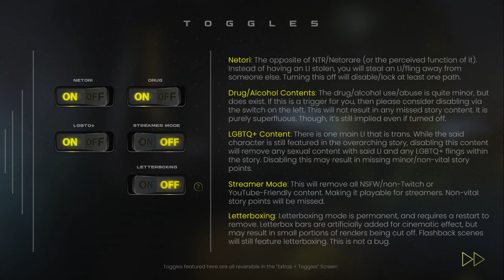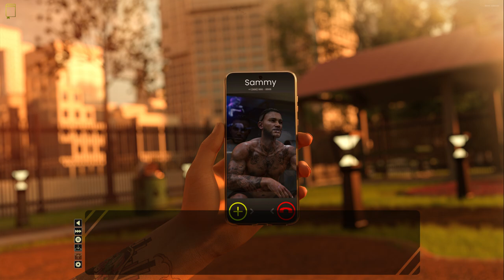Move The Chains | NEW PC MOBILE GAMES!! APRIL 2024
Get instant access and start playing; get involved with this game as it develops.
Note: This Early Access game is not complete and may or may not change further. If you are not excited to play this game in its current state, then you should wait to see if the game progresses further in development.

WHAT THE DEVELOPERS HAVE TO SAY:
“Move The Chains is an episodic visual novel. There's currently one episode completed with approximately three hours of content, depending on the speed of a players reading. Move The Chains will see a release in Early Access as soon as I feel there's enough meat on the bones to provide an enjoyable, lengthy experience to the player.”
“It's hard to predict just how long it'll be in Early Access. It'll likely be in it until Season 1 is finished up. Which I hope to have done near the end of 2024 before moving onto Season 2.”
“Many more hours of content is the main agenda. There's also the development of in-game stats (strength, etc.) that'll carry over into future seasons, along with choices that'll shape future events.”
“Move The Chains currently features 58,041 words and up to 35 choices, 97 (likely lower as I double check copyright-situations with owners.) full length songs, 60 SFX tracks, 23 animations across three lewd/adult scenes + more non-adult animations, and a gallery for lewd scene replays and character CGs.

These are just current numbers. They will have likely to have grown quite a lot by the time Move The Chains sees its Early Access release.”
“We plan to gradually increase the price as Move The Chains gains more content to remain competitive with games/visuals novels at a similar quality.”
“We've always tried to keep a very clear layer of transparency for players and supporters alike. We are as active as possible in multiple communities and try to remain as approachable as possible for players to reach out to. That applies to criticisms, compliments, and questions alike. That won't change, either. Transparency and communication are key, and in a lot of ways, players will shape a project just as much as the developer will. We aren't anything without our community.